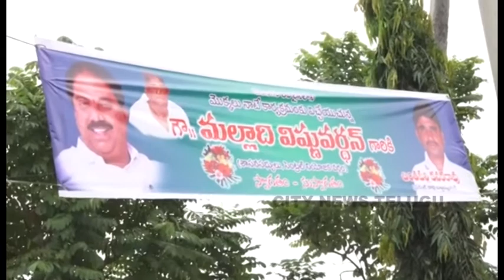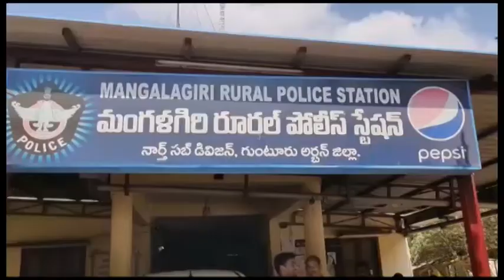CITY NEWS TELUGU 27-09-2020/2